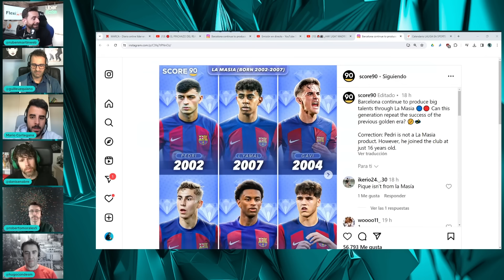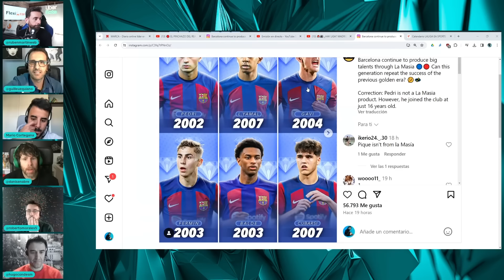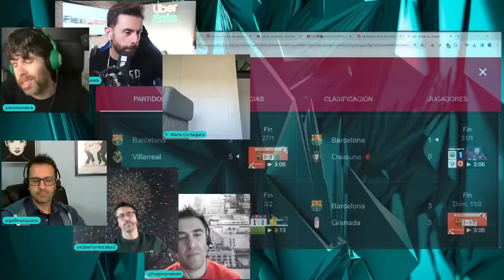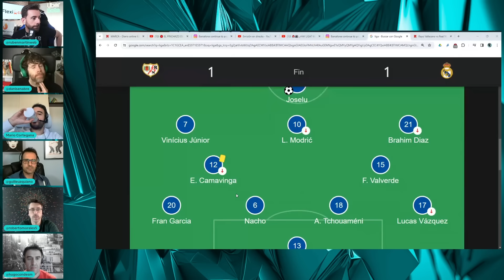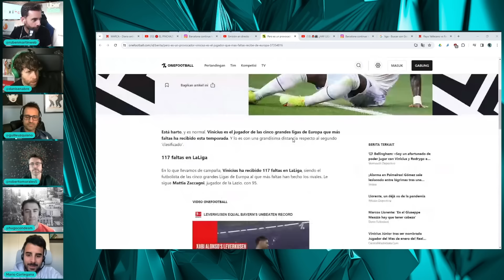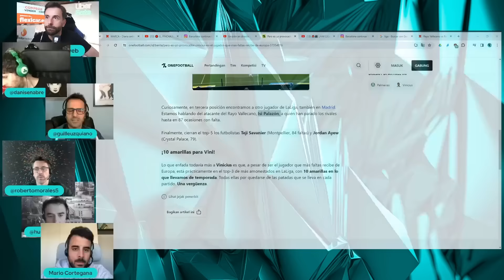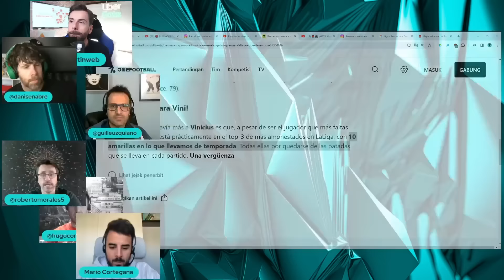¿PUEDEN LOS JÓVENES DEL BARÇA COMPETIR CON EL MADRID DE MBAPPÉ, BELLINGHAM Y VINICIUS? ¿HAY LIGA?